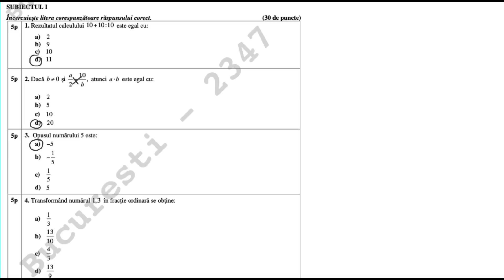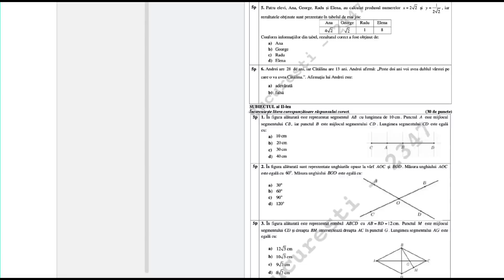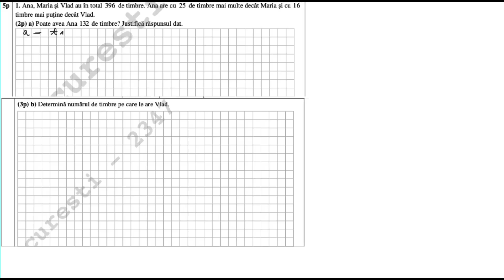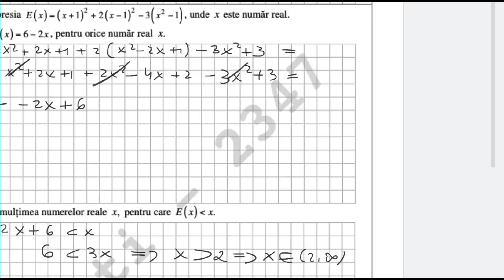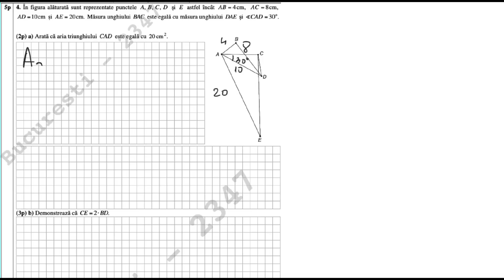Rezolvarea subiectului EN 2022